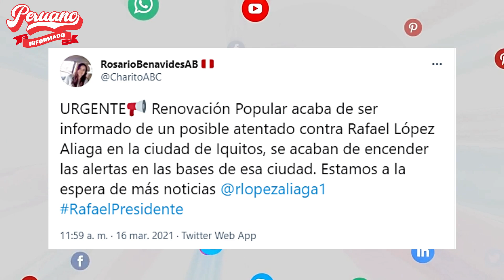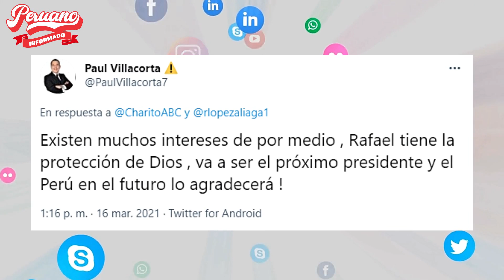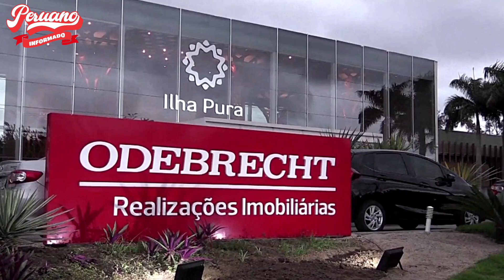¡ALERTA! DENUNCIAN POSIBLE ATENT4DO CONTRA CANDIDATO PRESIDENCIAL RAFAEL LÓPEZ ALIAGA.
Urgente. Candidato de Renovación Popular fue alertado de un posible atent4do contra su vida en su visita a Iquitos.